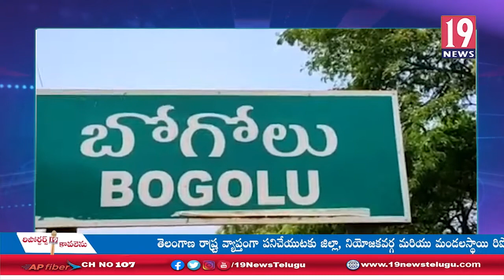సీఎం జగన్ కి కృతజ్ఞతలు తెలిపిన బోగోలు మండల వీఆర్వో సంఘాల అధ్యక్షులు కిరణ్: నెల్లూరు జిల్లా